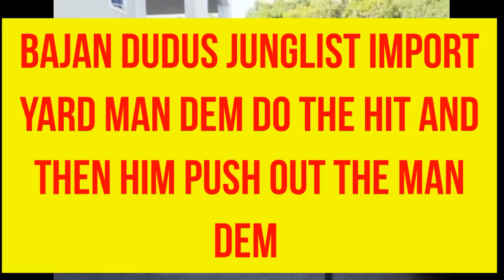DUDUS OF BARBADOS JUNGLELIST AKA RUDIE HIM SLAY WEY MOREMAN PART 1